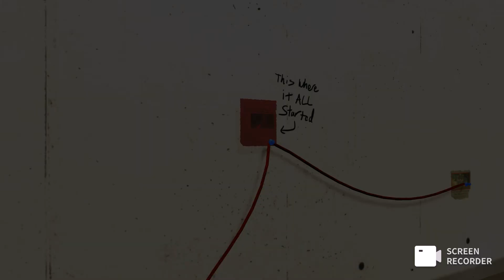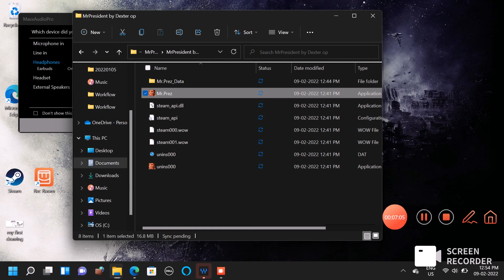save the president funny game gameplay